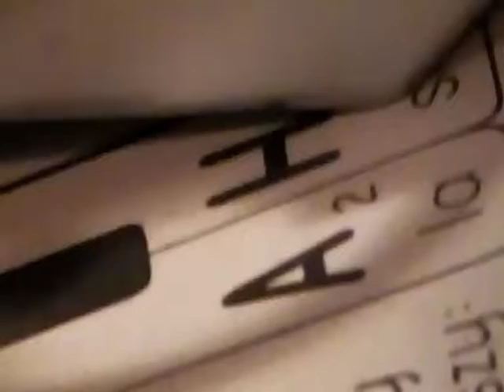whispers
new song of the new album  M.U.N  -  " TEN "